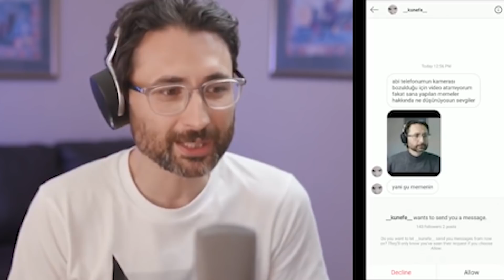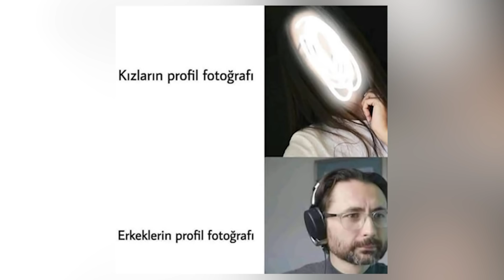BARIŞ ÖZCAN MEME İNCELEMESİ ( ÇILDIRIYORUDFDKGJFDKGJDUMM )